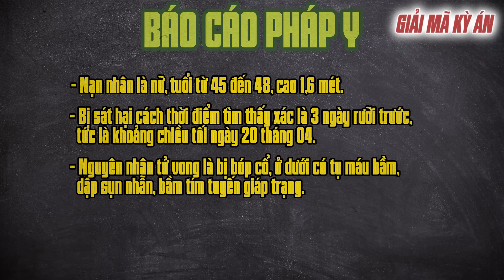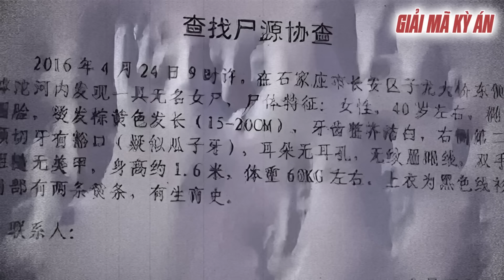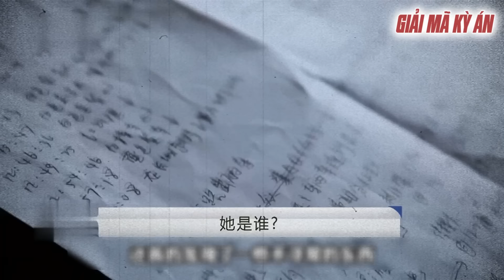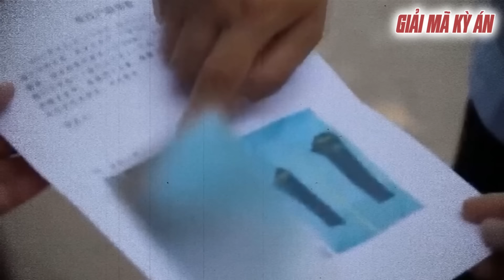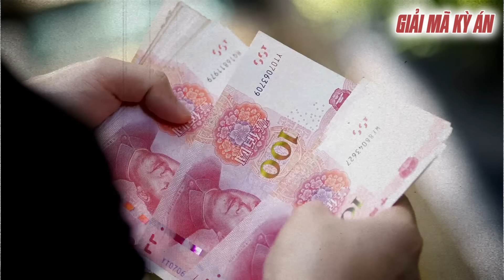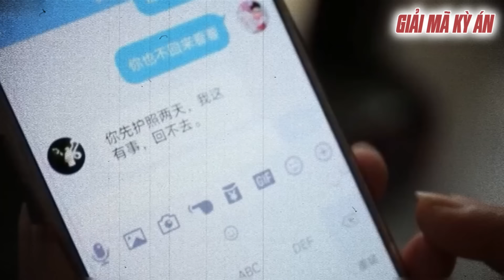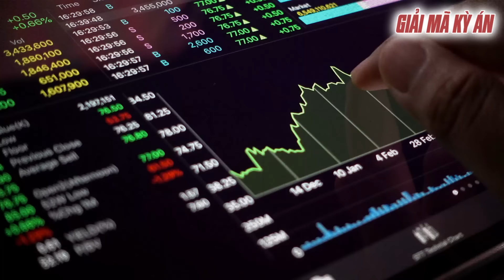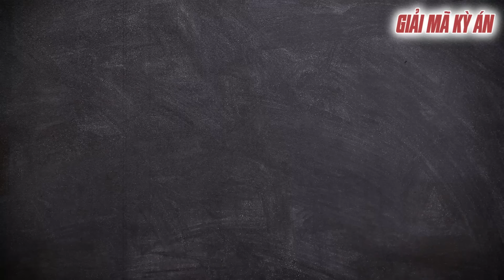Kỳ Án Trung Quốc | Lễ Hội Phóng Sinh Và 6 Chiếc Túi Nilon Đen Bí Ẩn | Giải Mã Kỳ Án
Lễ Hội Phóng Sinh Và 6 Chiếc Túi Nilon Đen Bí Ẩn